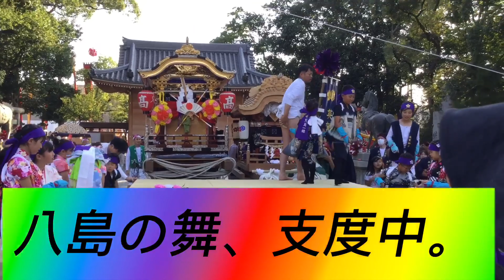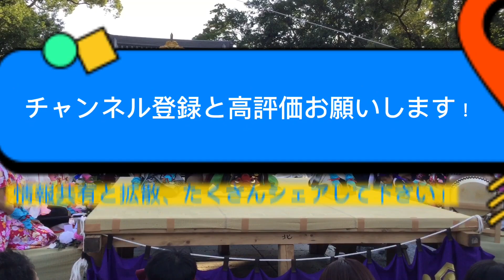五穀豊穣祈願の英賀神社例大祭２０２３、獅子舞保存会八島の舞。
槍とささらを持ち替える八島の舞、これも芸が細かいです。